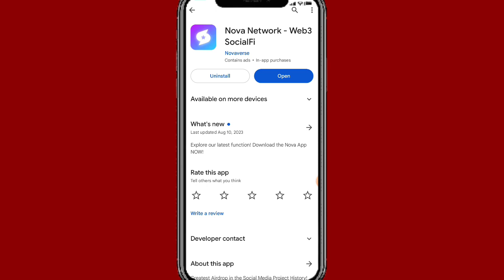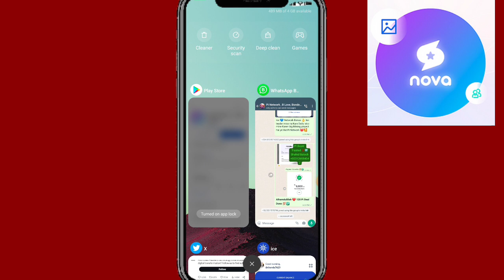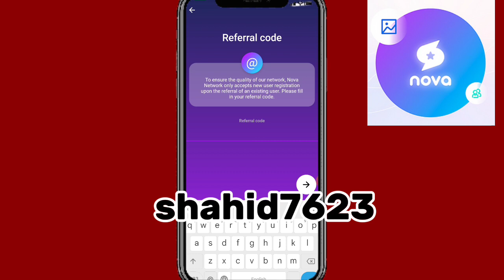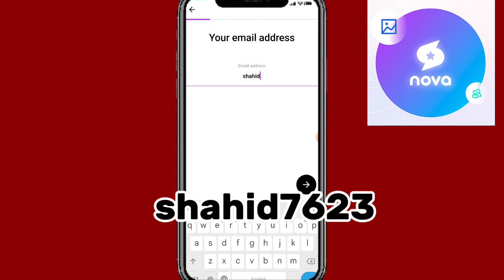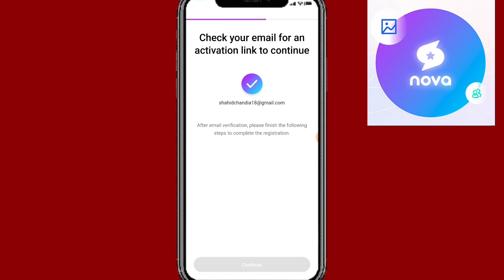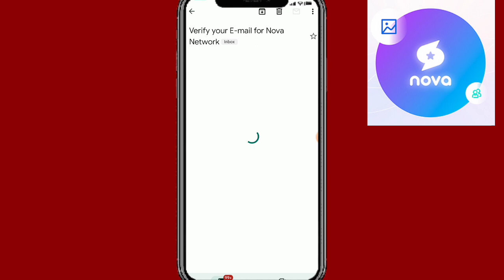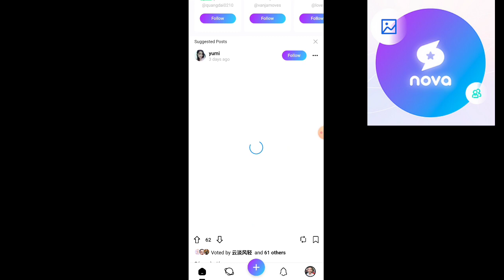New Mining Project 345$ || Nova Network Mining App|| Nova Network Real or Fake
Nova Network price update
Nova Network today update
Nova Network New Update today
nova Network price prediction